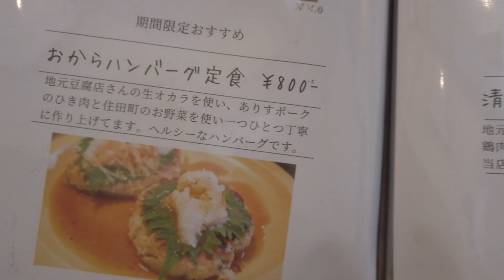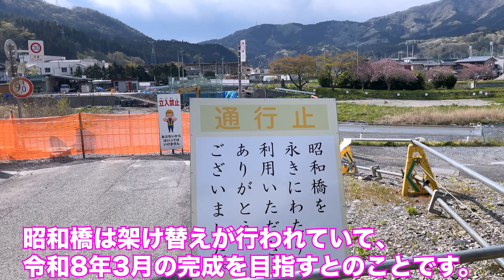住田町でジューシー肉厚カツ丼をいただく／世田米の散策／極浅の沢で良型イワナが連発【岩手県】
本日は岩手県の住田町へ行ってきました！
地元の食材で最高のカツ丼をいただきました。

↓使用機材
iPhone 12 Pro Max 256G
SONY α7Ⅲ
SONY SEL55F18Z